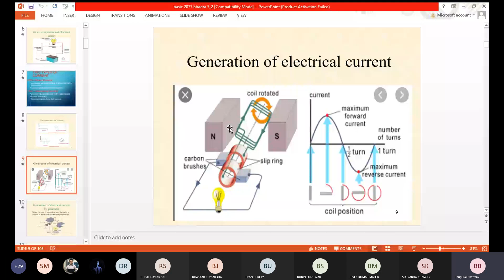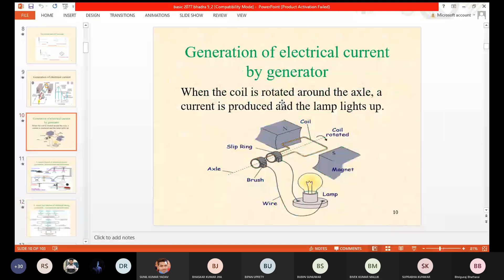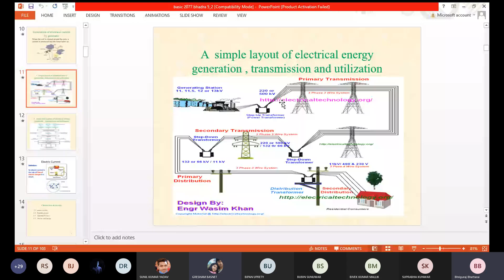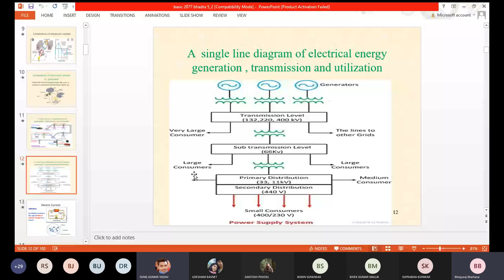Basic Electrical Engineering || Generation of Electrical Energy